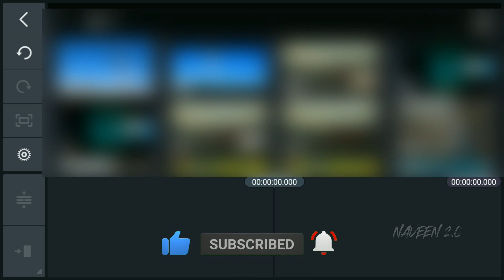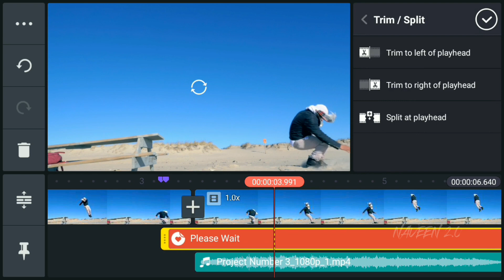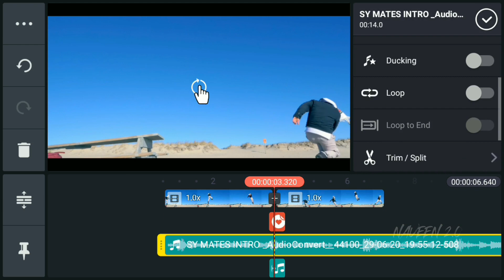REVERSE VIDEO IN MOBILE KINEMASTER | KINEMASTER EDITING TUTORIALS | NAVEEN 2.0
IN THIS VIDEO I WILL SHOW YOU  HOW  TO REVERSE VIDEO IN KINEMASTER

MY GEAR
○ My mic : BOYA M1
○ My Tripod  :
○ My mobile : OPPO A57

♬ Music Credits

Waking Up At Noon by Carl Storm

○ RELATED SEARCHES & ENQUIRIES
Kinemaster
Kinemaster Tutorial
Best edit Kinemaster
reverse flash effect kinemaster,
kinemaster reverse effect problem,
reverse effect in kinemaster pubg,
reverse playback effect in kinemaster,
kinemaster reverse effect tamil,
kinemaster reverse effect link,
kinemaster reverse effect malayalam,
kinemaster reverse effect download,
kinemaster reverse effect not working,
reverse effect on kinemaster,
kinemaster reverse effect not showing,
reverse video effect kinemaster